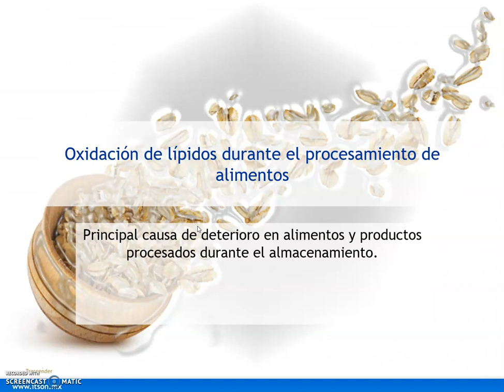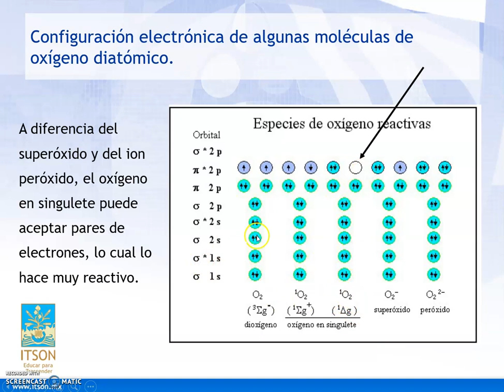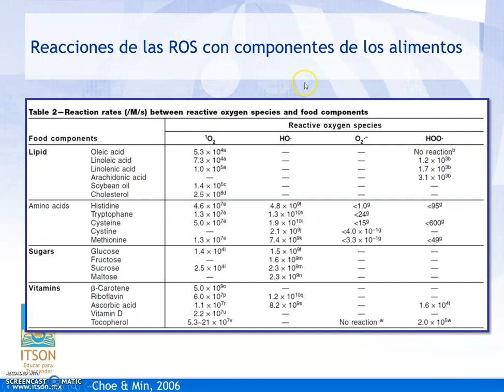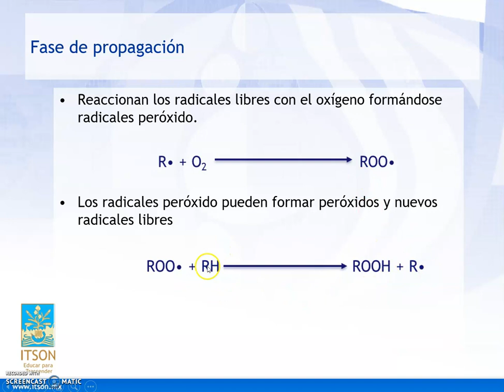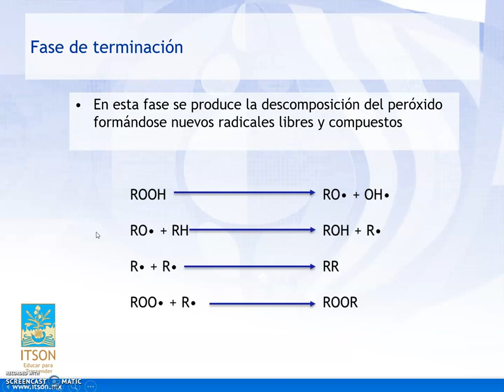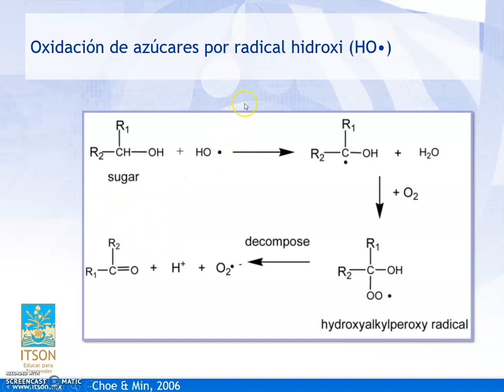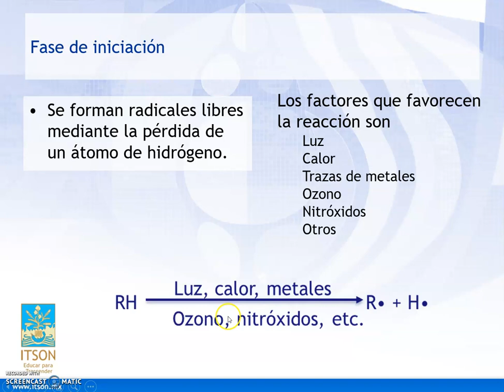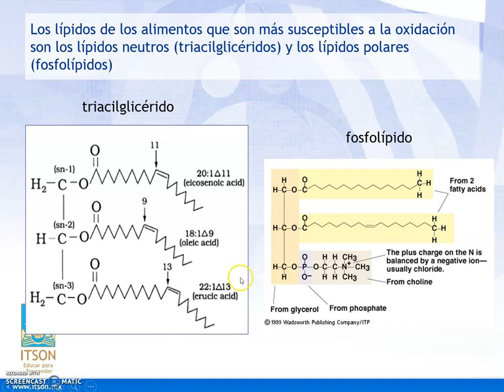3 reaccion de oxidacion de lipidos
Descripción general de la oxidación de los lípidos en los alimentos.
Se recomienda la lectura de
Ahmed, M., J. Pickova, T. Ahmad, M. Liaquat, A. Farid, M. Jahangir. 2016. Oxidation of lipids in foods. Sarhad Journal of Agriculture, 32(3): 230-238
Choe, E., & Min, D. B. (2006). Chemistry and reactions of reactive oxygen species in foods. Critical reviews in food science and nutrition, 46(1), 1-22.